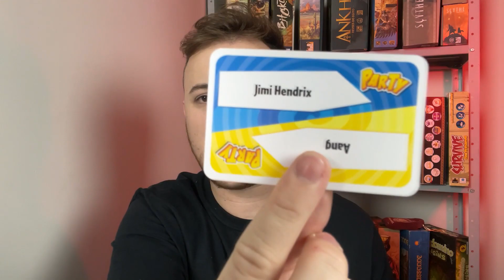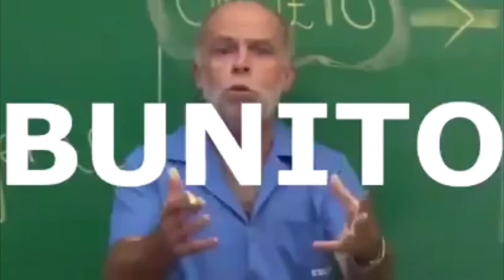TIME'S UP - Vale ou não a Pena ? (Versão Party e Harry Potter)